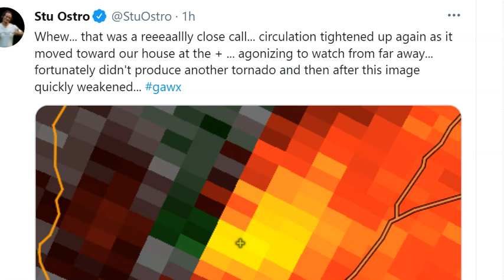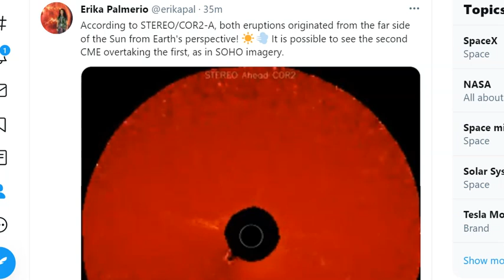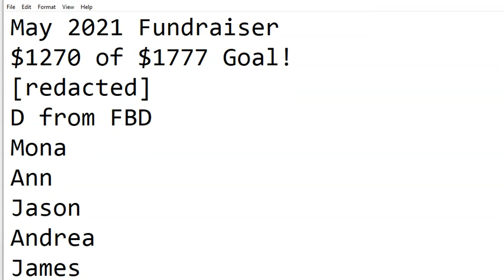Major Hail Danger for Dallas tonight! Tornadoes in Georgia & North Carolina! Big storm in UK!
busy day, yo.
God bless everyone,
T LEWISON
5430 BIRDWOOD RD. #416
HOUSTON TEXAS 77096